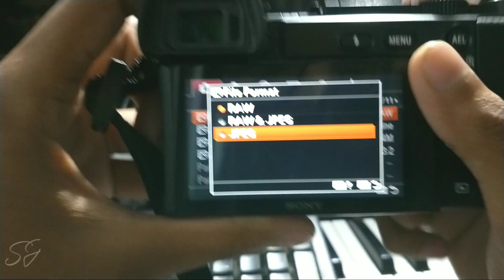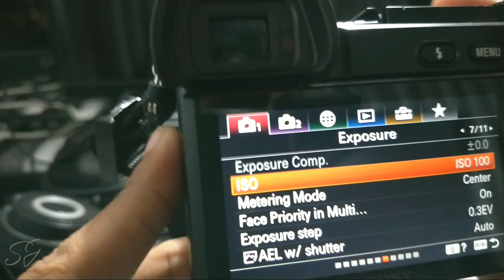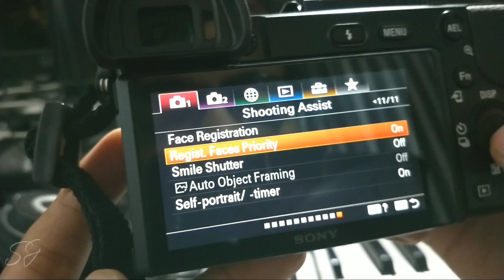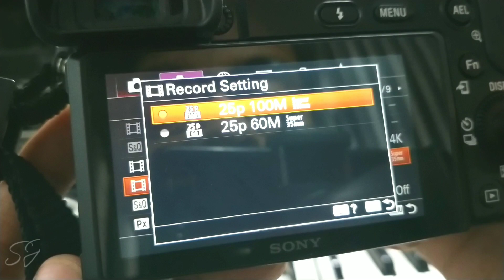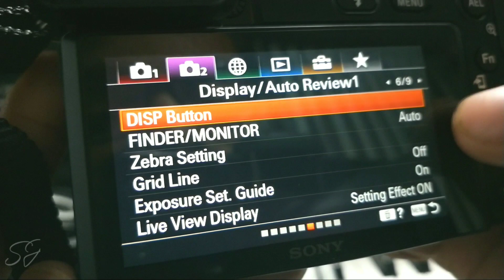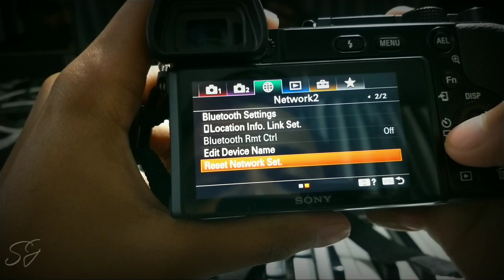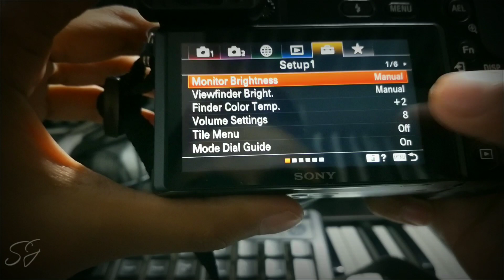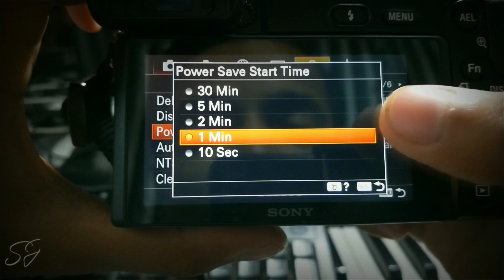'Sony' Full 🔥"Menu"🔥 Explained || Easily In Hindi || No One's Tell You This Secret Trick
Today we're Explaining the menu of brand new Sony A6100!  This should be a more wallet friendly option if you are looking at getting into the Sony E mount.  This promises to have most of the features of its more expensive brethren but not sacrifice any of the image quality or the capabilities that you might actually need.

But what comes in the box?

Sony A6100!

Buy body and 55-210 lens seperately

prodsubham_jay

Subham Jay

Main Camera

Main Lens

Secondary Lens

Main Audio
Maono Xlr Condenser mic